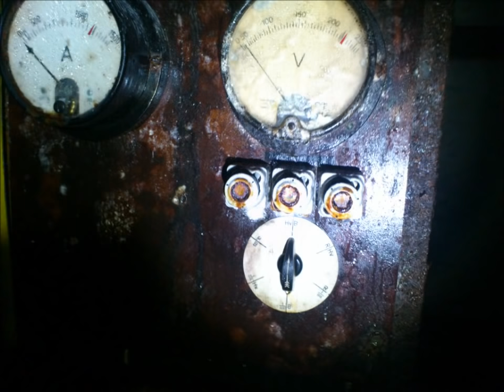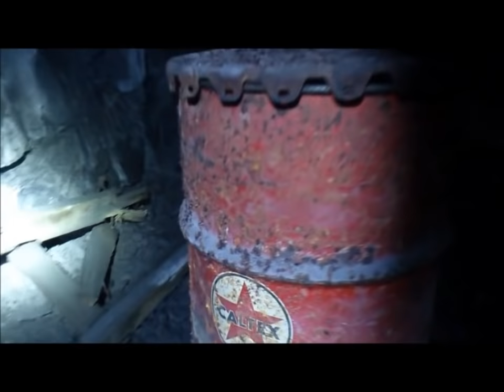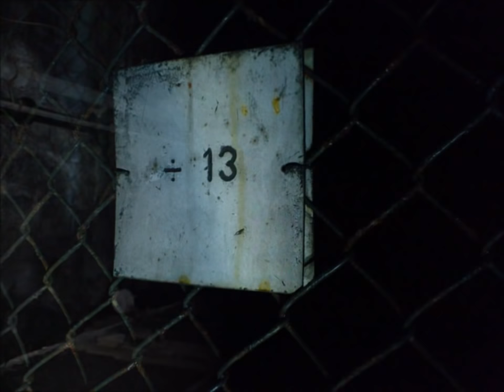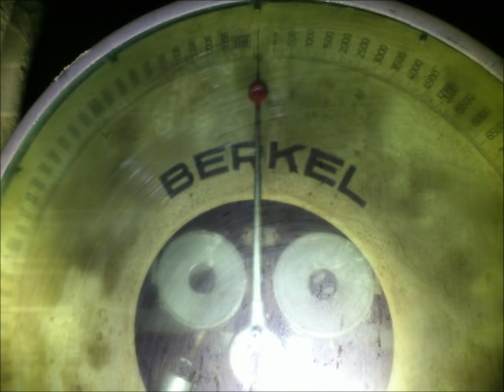Abandoned Kjorholt Limestone Mine Part II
Kjorholt Limestone Mine. Part II The Never ending Story.
Other Levels and missing Places  inside this masiv mine.

Kjørholt Kalkstein gruver.  1928-81
Startet som Dagbrudd i 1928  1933 begynte underjordiske gruvedriften.

Eid av Norsk hydro Som gikk med kalkstein i Taubane til Hydro Herøya.
Kjøpt opp av Norcem/brevik i 1988.
Her har det ikke vært drift på 30 år.

I driftsperioden på 60 år ble det tatt ut nesten 26 milllioner tonn kalkstein i Kjørholt-gruvene.